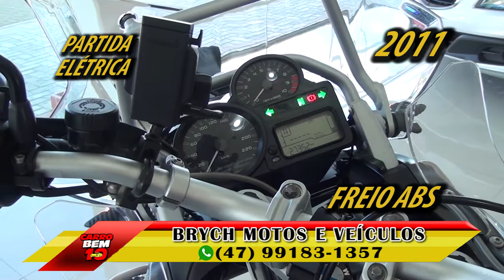PROGRAMA CARRO BEM 10 - BRYCH MOTOS E VEÍCULOS 27-08-2017